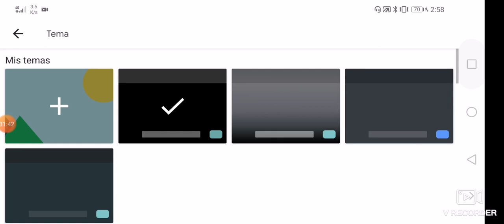Dragon Raja TRUCOS, CONSEJOS T TUTORIAL COMPLETO